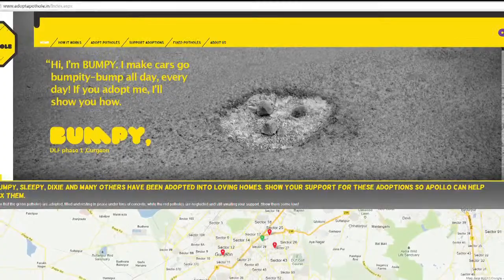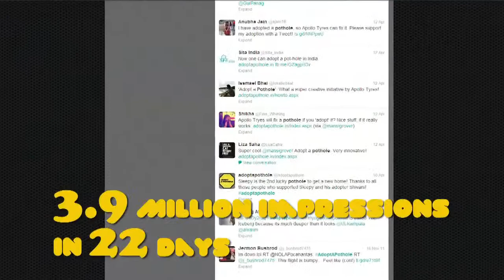LTC Publicis India Apollo Pothole